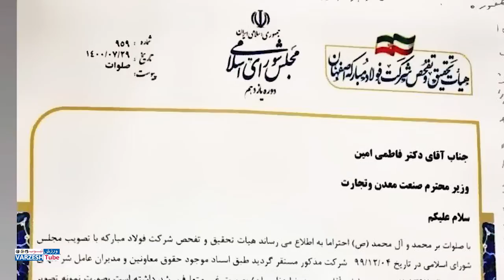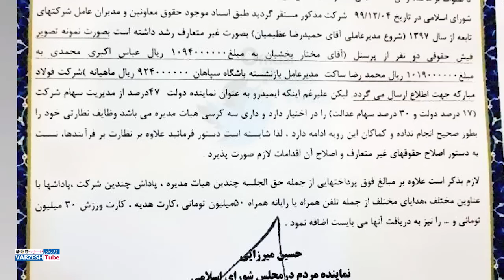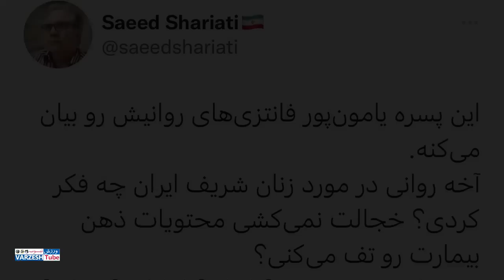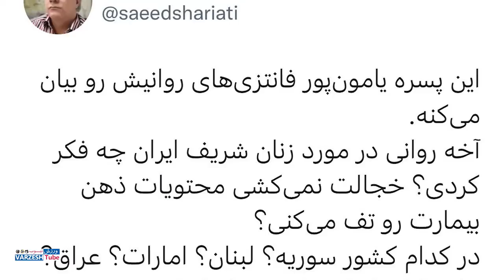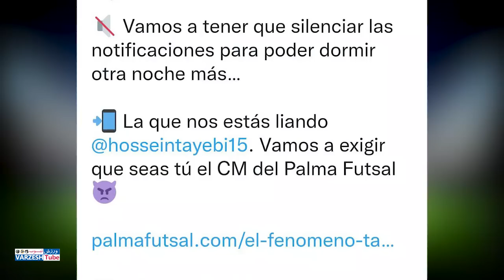سوتی وحشتناک امروز رئیسی و خشم آخوندهای قم/تصاویر ازدواج جان سینا با دختر ایرانی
سوتی وحشتناک امروز رئیسی و خشم آخوندهای قم
!!!...تصاویر ازدواج جان سینا با دختر ایرانی